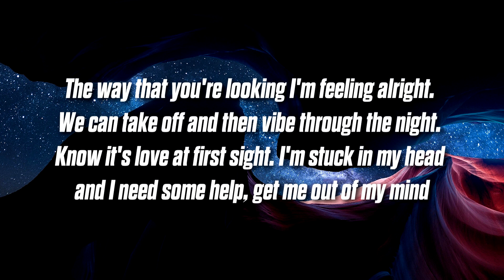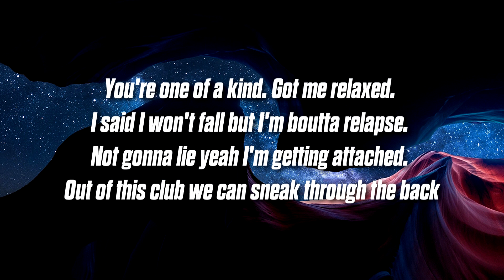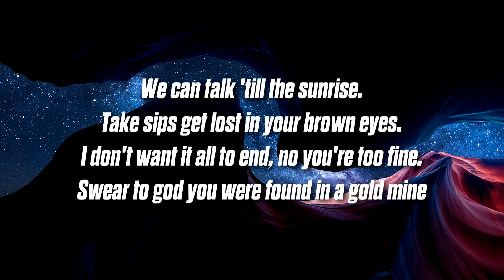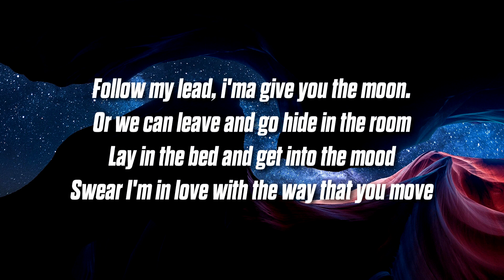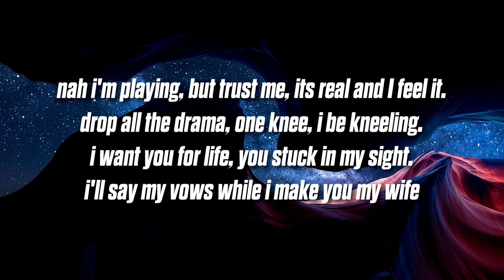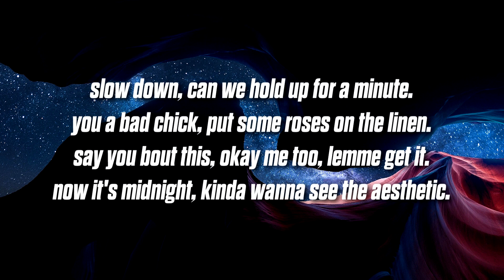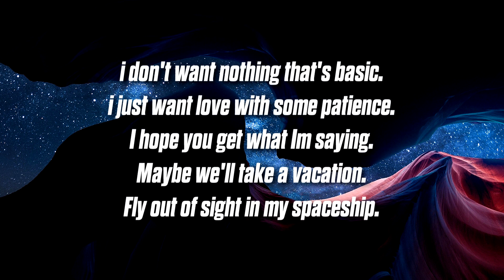Kam Michael - us and the moon (Lyrics) feat. Rxseboy & Mia Smith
Lyrics:
[Hook: Mia Smith]
Who do you think of when it's just you and the moon
When the light from the stars fades into your room

[Verse 1: Kam Michael]
Yeah,
The way that you're looking I'm feeling alright. We can take off and then vibe through the night. Know it's love at first sight. I'm stuck in my head and I need some help, get me out of my mind. You're one of a kind. Got me relaxed. I said I won't fall but I'm boutta relapse. Not gonna lie yeah I'm getting attached. Out of this club we can sneak through the back.
We can talk 'till the sunrise.
Take sips get lost in your brown eyes.
I don't want it all to end, no you're too fine.
Swear to god you were found in a gold mine.
Follow my lead, i'ma give you the moon.
Or we can leave and go hide in the room
Lay in the bed and get into the mood
Swear I'm in love with the way that you move.

We taking off while my heart racing.
if i look in your eyes, i'd be star gazing.
we could go travel to mars faded.
getting caught, zero gravity car chases.
nah i'm playing, but trust me, its real and I feel it.
drop all the drama, one knee, i be kneeling.
i want you for life, you stuck in my sight.
i'll say my vows while i make you my wife.
slow down, can we hold up for a minute.
you a bad chick, put some roses on the linen.
say you bout this, okay me too, lemme get it.
now it's midnight, kinda wanna see the aesthetic.
i don't want nothing that's basic.
i just want love with some patience.
I hope you get what I’m saying.
We should go take a vacation.
Flying away in my spaceship.